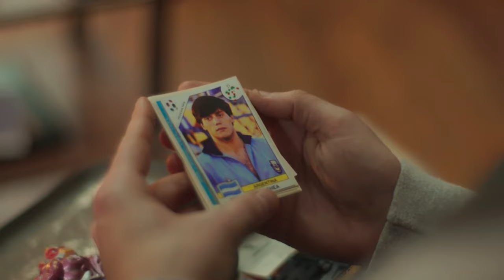DT: LA MISIÓN (trailer)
primer ficción televisiva y de plataforma entre Argentina y Bolivia.

una creación de Francisco Suárez
con la producción ejecutiva de José Luis Cabruja, Walter Gorelik, Melissa Quintans, Federico Nanyo, Daniela Gutierrez Rodas y la producción general de Juan Pablo Martinez.